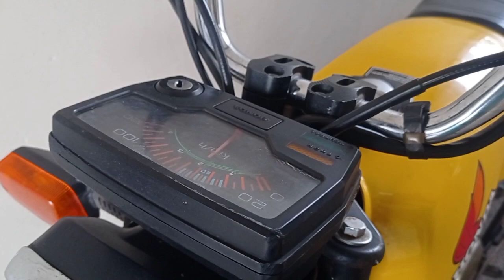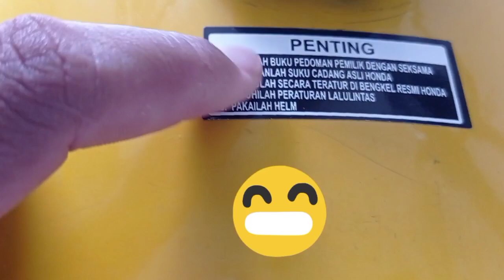Honda Win Plat Merah Punya Anak STM 😁